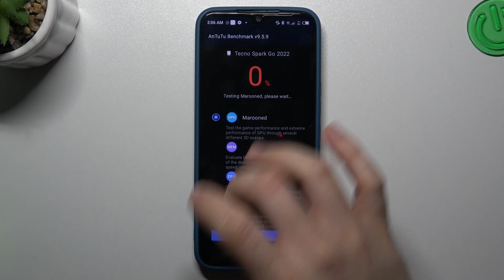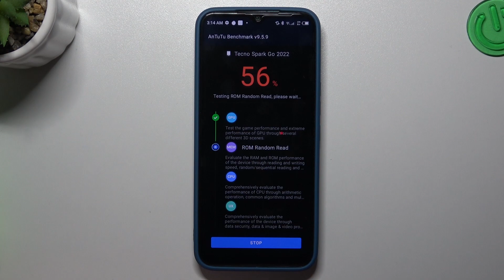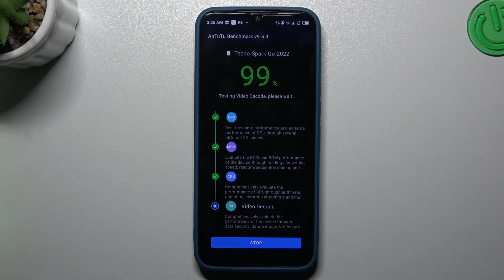TECNO SPARK GO 2022 - AnTuTu Benchmark TEST & Score Presentation | Check Gaming & Efficient Power!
Greetings! If you're enthusiastic about phone performance, processor models, or graphics modules, then you're probably no stranger to the world of benchmarks. Join us as we examine how this phone performs during a short gameplay segment. To discover more gameplays, simply click on the playlist link provided above the description.

How to use AnTuTu Benchmark? How to check Performance by AnTuTu? How to check performance by AnTuTu Benchmark test of Android device? How to activate AnTuTu Benchmark?